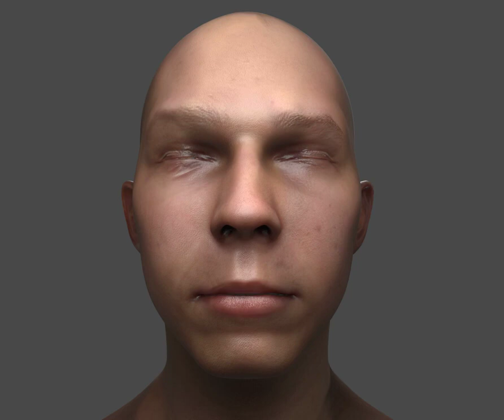3D ANIMATION STUDETNS REFERENCE | Facial idelogy,Maac Velachery#3danimation